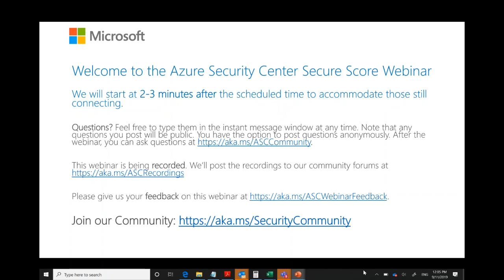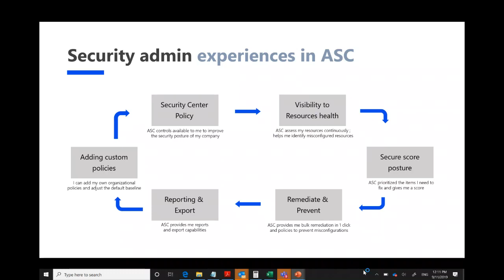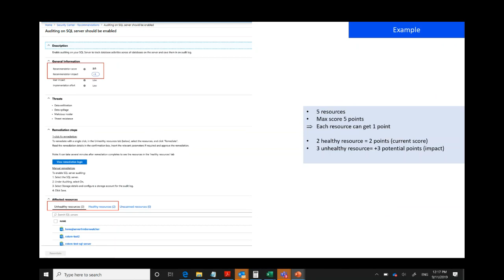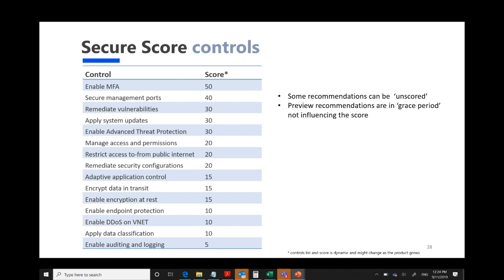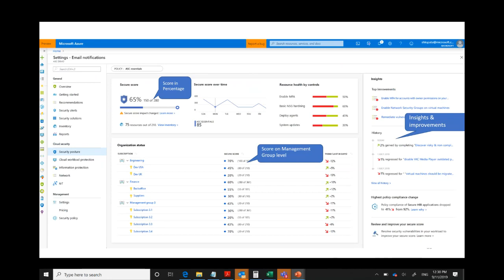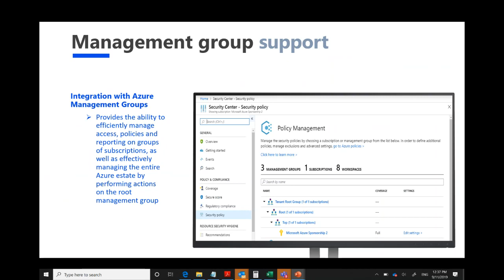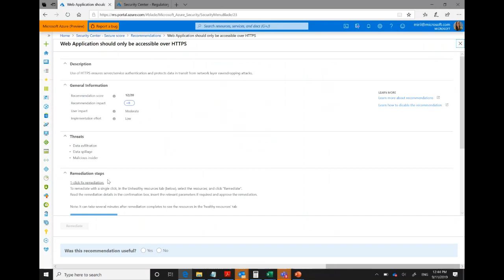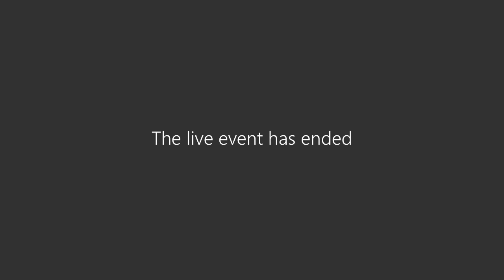Azure Security Center Webinar: Secure Score | Europe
MicrosoftDefenderforCloud Webinar recording date: September 11, 2019 at 09:00 GMT / 11:00 CEST / 17:00 HKT

Microsoft Azure Security Center Webinar: Secure Score

below the recordings section.